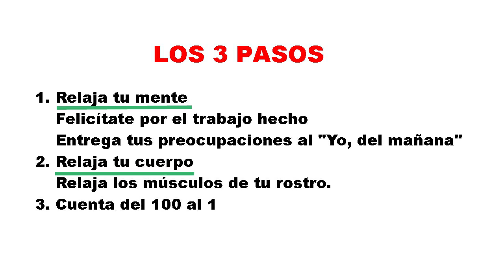😴 TRUQUE PARA DORMIR EM 3 PASSOS [FALANDO DE SAÚDE EM ESPANHOL]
TRUQUE PARA DORMIR EM 3 PASSOS